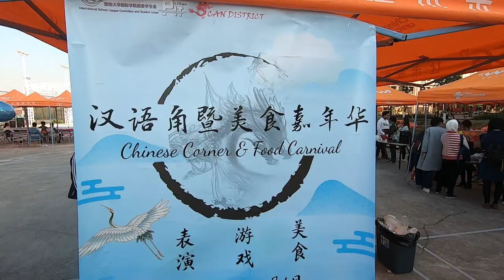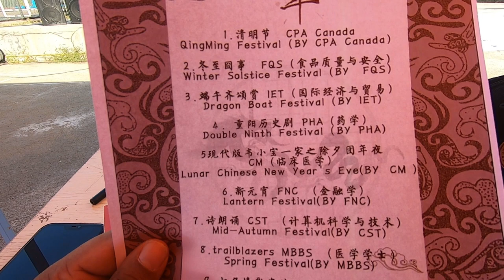China Fun Vlog | Chinese Corner | MBBS students | Food , Dance Festival -Campus life in Guangzhou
In this vlog , I will take you around the chinese corner held at the Pan yu south campus of Jinan university , China . Lots of fun, food, festive things going around. !!!